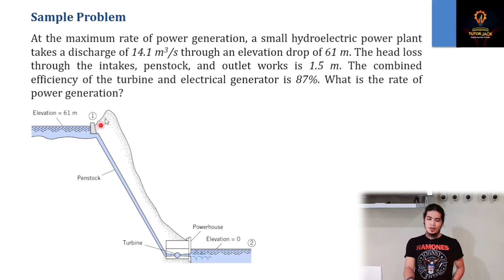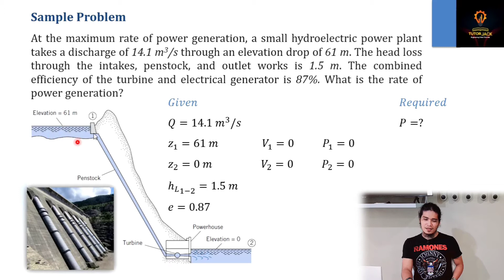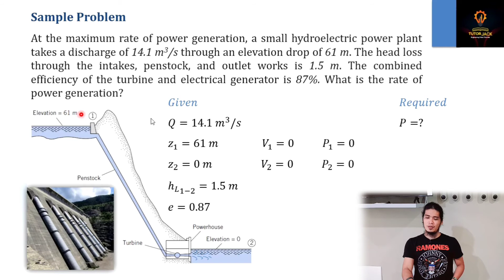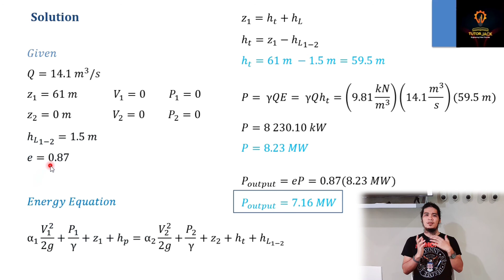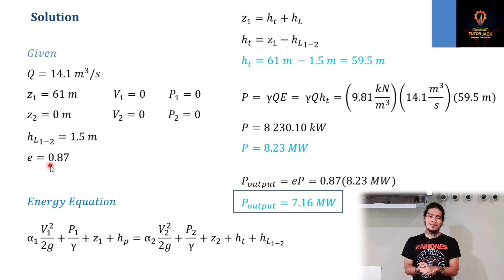energy equation in fluid flow | sample problem w/ turbine | Fluid Mechanics Lesson 12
Video description:
This video discusses a sample problem on the use of the energy equation in fluid flow with a turbine.

A sample problem is also solved:
At the maximum rate of power generation, a small hydroelectric power plant takes a discharge of 14.1 m3/s through an elevation drop of 61 m. The head loss through the intakes, penstock, and outlet works is 1.5 m. The combined efficiency of the turbine and electrical generator is 87%. What is the rate of power generation?